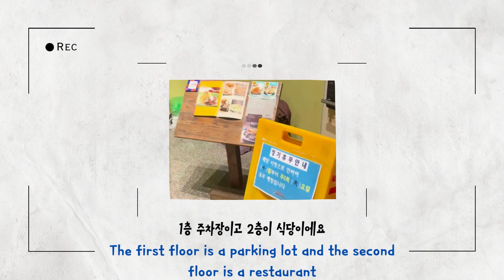Family Dinner Sorrento Bukhansan Eunpyeong 쏘렌토 북한산은평점 가족나들이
I visited Bukhansan in Sorrento with my family.
가족들과 방문한 쏘렌토 북한산은평점

The weather is quite cold at the end of October. Outside, the smell of the campfire from Bukhansan reminded me of the old times when I experienced campfires.
10월말 날씨가 춥네요. 밖에서 북한산 모닥불 냄새까지 함께해서 예전느꼈던 캠프 파이어 느낌도 받았어요